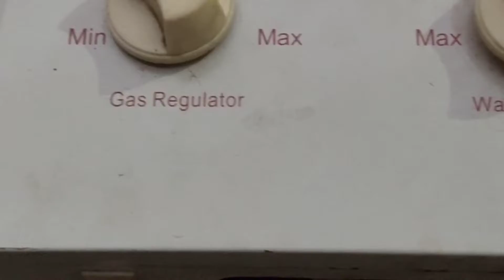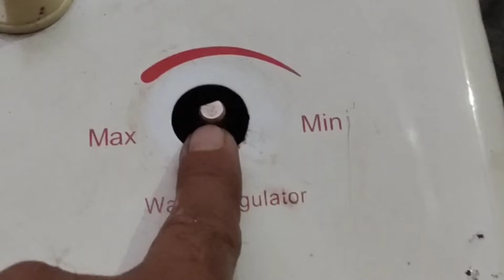गैस गीजर में पानी कंट्रोल करने वाला बटन टूट गया कैसे ठीक करें?gas Geyser water control switch broken